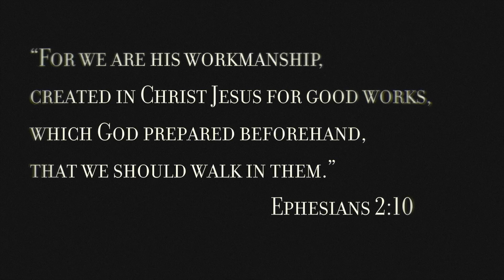POIEMA - Ephesians Series Launch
"What depths of Christ’s love would the world know if we walked in the works prepared for us?"

Each of us was made on purpose for a purpose, what if we lived like it?